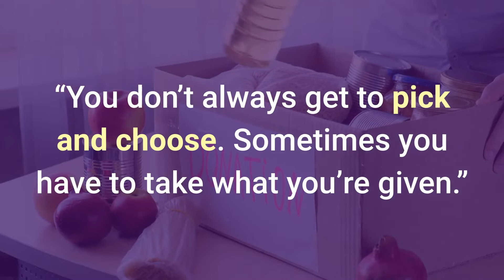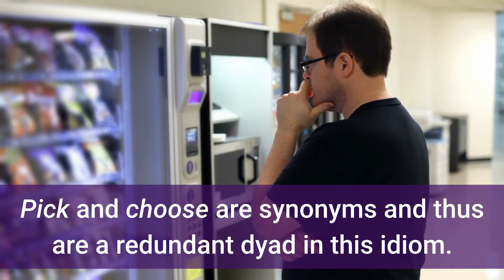Pick and Choose Meaning | Idioms In English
30 Minutes to Improve Your English Listening Comprehension! Pick and choose meaning with idiom examples and the origin of this English expression.

Script:
Idiom Meaning:
To pick and choose means to carefully select or choose the best, most desirable, or appropriate option from among a number of options; to be choosy when making a decision about alternatives.

Idiom Examples:
“When you’re looking for an apartment to rent in New York, you can’t afford to pick and choose.”

“I like shopping online because I can take my time and pick and choose what I want.”

“A good chef knows how to pick and choose the best ingredients.”

“I like to order my groceries to be delivered, but I insist on picking and choosing my own produce.”

“I don’t like that new bakery. They won’t let you pick and choose!”

“You don’t always get to pick and choose. Sometimes you have to take what you’re given.”

“He’s used to picking and choosing from among the brightest new candidates. You will have to really impress him to get him to notice you!”

Idiom Origin:
Pick and choose are synonyms and thus are a redundant dyad in this idiom. Idioms that rely on redundancy tend to survive for very long periods of time. This one has been in use since the 1400s.

English idioms are types of English sayings, expressions, or phrases. However, an idiom is different from other sayings or expressions. It is a phrase that behaves more like a word. The meaning of an idiom is not always easy to tell based on the words used. They are groups of words which mean something different than they appear to mean. These videos from Idioms.Online will help you understand the meanings of English and American idioms, learn how to use them with examples in sentences, and, when possible, will even explain the origin of these enigmatic expressions.